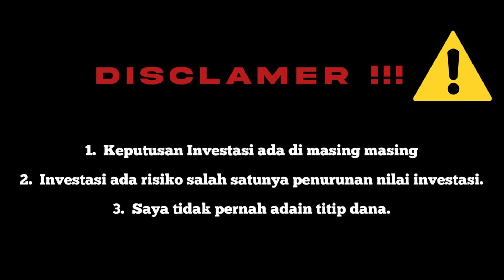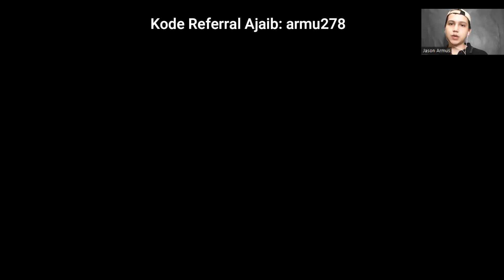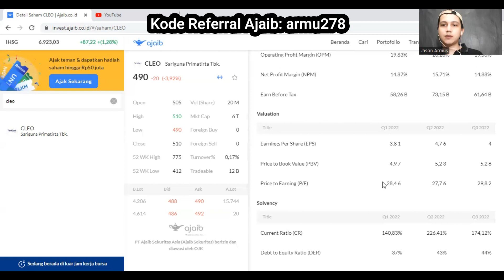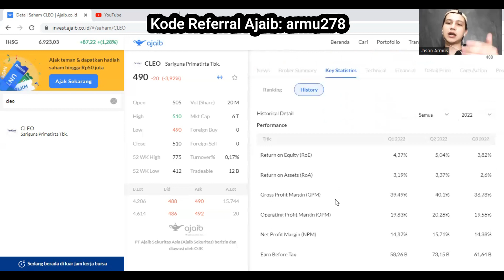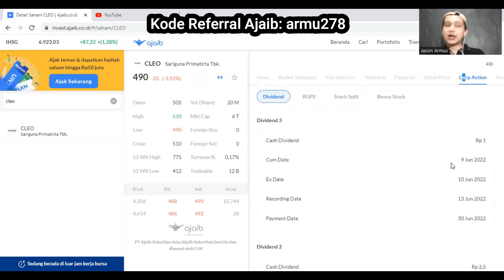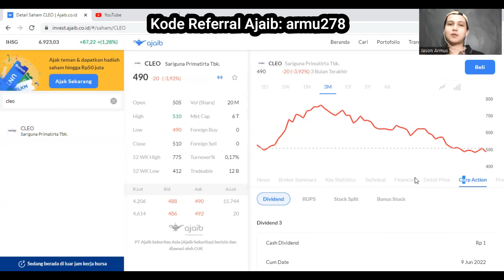SAHAM CLEO MENARIK NGGAK SIH? | REVIEW SAHAM CLEO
Cleo ini dikenal karena minumannya, dan sempat dulu setau saya ada rasanya juga, pertanyaan akan timbul, lalu bagaimana sahamnya?

Penasaran? Simak videonya disini.

Referral Aplikasi Ajaib:

Cara dapat saham gratis:
Kode Referral: armu278